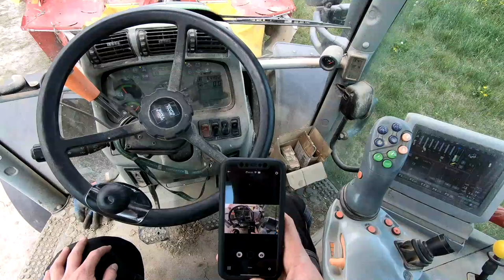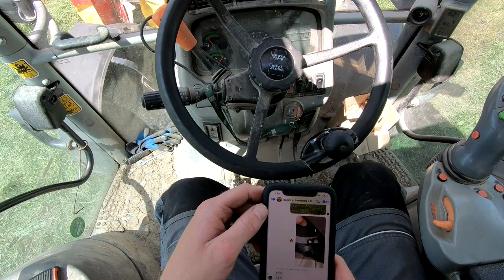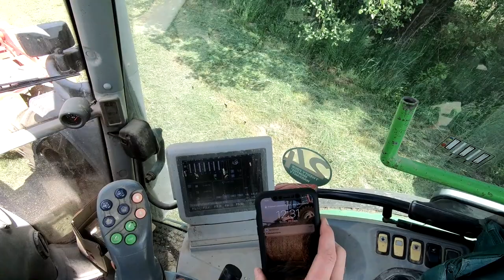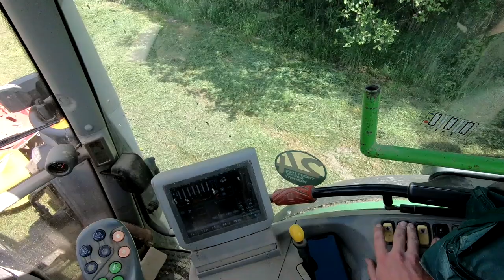Vlog #4 2020. I pokos - koszenie traw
Późno bo późno, ale jest :D